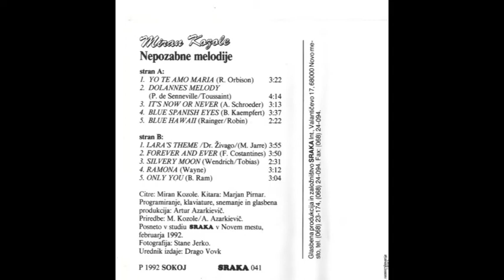MIRAN KOZOLE - Dolanes melody (P. de senneville -Toussaint) - priredba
Dolanes melody (P.de senneville / Toussaint) 4:14

MIRAN  KOZOLE – Nepozabne Melodije – 20 let poučevanja citer

Citre Miran Kozole, Kitara Marjan Pirnar, Klaviature Artur Azarkievič
Priredbe skladb Miran  Kozole in Artur Azarkievič
Posneto v studiu Sraka februarja 1992
Snemalec; Artur Azarkievič
Producent; Artur Azarkievič
Urednik izdaje; Drago Vovk